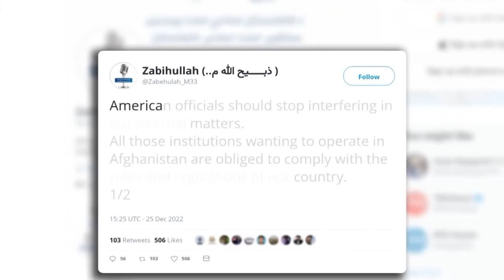Taliban warning US officials in interfering in Afghanistan's 'internal issues'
The message comes after the Taliban ordered all local and international non-governmental organizations to stop female employees from coming to work.